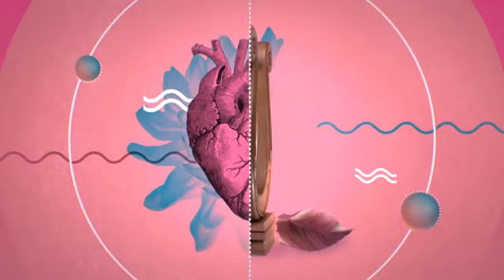Fleetwood Mac - Little Lies (Extended Rework G.T. Edit)